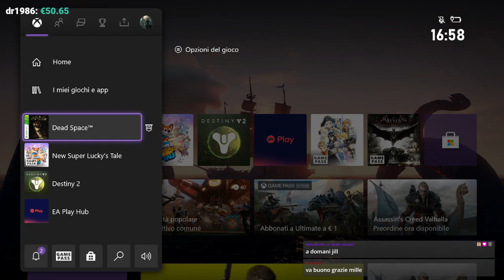Isacco Clarko nello Spazio Morto | Dead Space Lama al Plasma Run Pt. 03 (Xbox One)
(Purtroppo mancano i primi 2 minuti dell'intro oramai perduti nel vuoto cosmico forevaH)